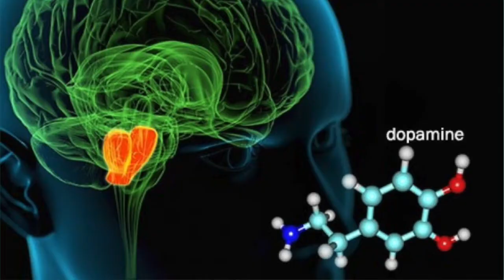Bruxismo: Rimedi di Naturopatia Australiana